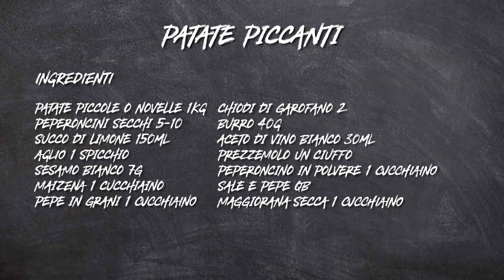Patate piccanti .. in stile messicano S1 - P29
Vi piacciono le patate? Vi piace il piccante? Vi piace il cibo speziato? Bene, questa è la ricetta che fa per voi! Piccanti, croccanti, speziate, assolutamente da fare!

► Ingredienti per preparare le patate piccanti in stile messicano: per 4 persone:
Patate piccole o novelle 1KG
Peperoncini secchi 5-10
Succo di limone 150ML
Aglio 1 spicchio
Sesamo bianco 7g
Maizena 1 cucchiaino
Pepe in grani 1 cucchiaino
Chiodi di garofano 2
Burro 40g
Aceto di vino bianco 30ml
Prezzemolo un ciuffo
Peperoncino in polvere 1 cucchiaino
Sale e pepe qb
Maggiorana secca 1 cucchiaino